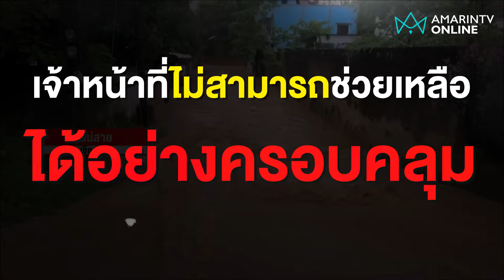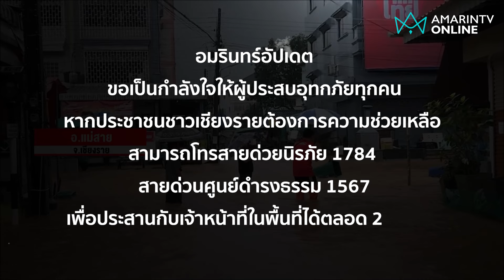น้ำท่วมเชียงรายร้ายแรงขั้นวิกฤต เจ้าหน้าที่เข้าไม่ถึงผู้ประสบภัย | อมรินทร์อัปเดต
สถานการณ์น้ำท่วมจังหวัดเชียงราย วิกฤตหนัก ระดับน้ำสูงกว่า 2 เมตร ชาวบ้านต่างหนีขึ้นที่สูง เพื่อรอการช่วยเหลือ ผู้ว่าราชการจังหวัดเชียงรายตั้งศูนย์สั่งการเร่งช่วยเหลือประชาชน แต่ยังช่วยได้ไม่ทั่วถึง เนื่องจากกระแสน้ำ ทำให้เจ้าหน้าที่ไม่สามารฝ่าผ่านไปได้ | อมรินทร์อัปเดต